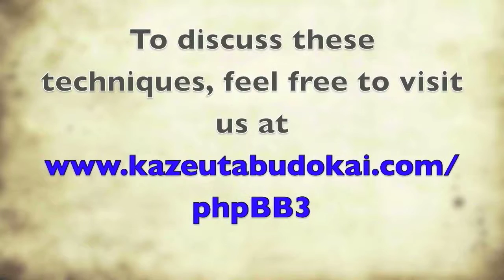Judo Tokio Hirano Drills with Pat Parker Summer 2015 part 5